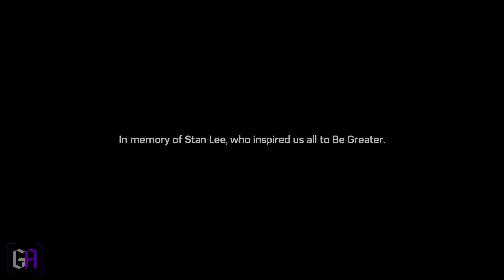[4K] Iron Spider & Sable VS Hammer Head ➤ Semi Realisitic Reshade ➤ Spider-Man PC Mods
All you have to do is:
✪ Send me Messages on Twitter @GameActivities tell me in what minutes Spiderman mask icon appear in the video, and also give me your Youtube name.
✪ Comment in this video that you already do all step!

I will use random comment picker for announce the winner on November 13 and will be close on November 12
and i will ask you proof you are doing all step above.

Nb: If you are the winner but you are not doing all step above, you will be disqualified and i will pick another comment for the winner.
Goodluck!

✪ MCU Animations - New Animations and Traversal Mechanics Inspired by Tom Holland

✪ PC Specification ✪

GPU    :  RTX 3060
CPU    :  i5-11400F
RAM   :  8GB 4x8GB (32 GB ) DDR4 3600MHz